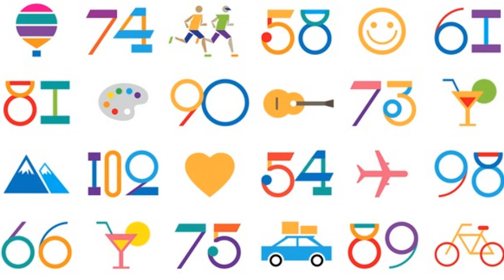50+ от 01.06.17